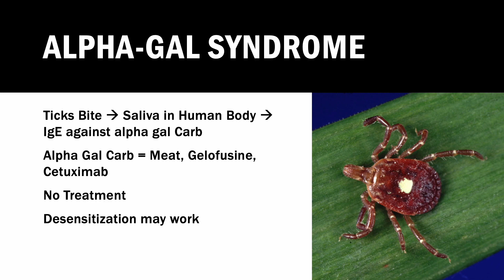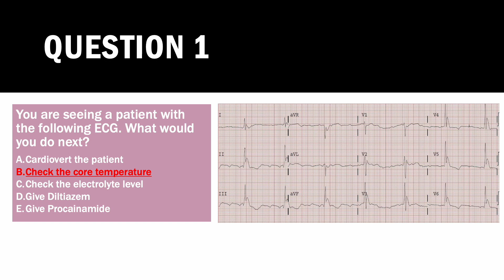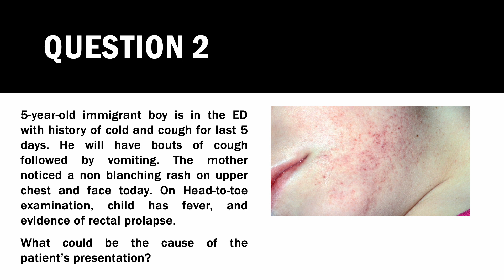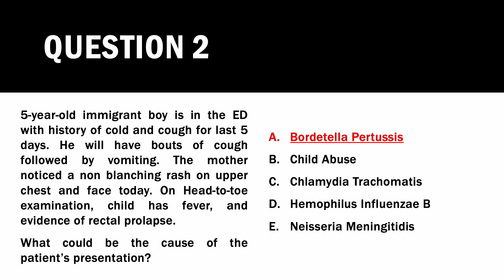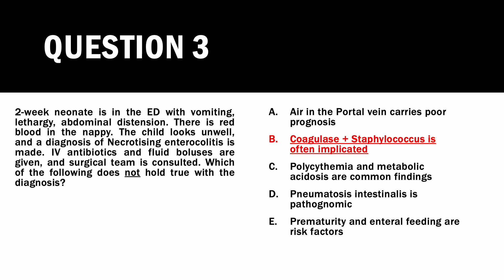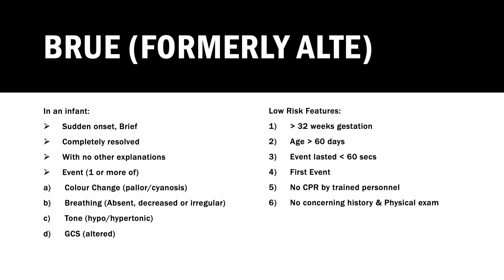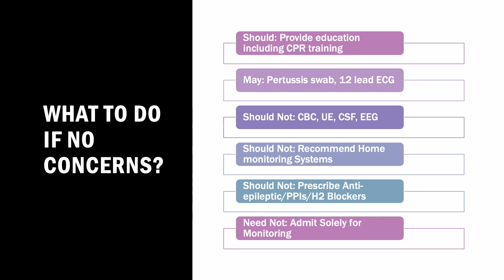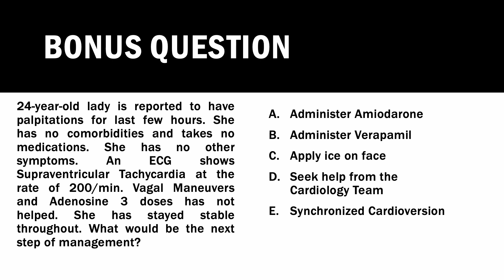FRCEM:MRCEM INTERMEDIATE SBA FEB 2023